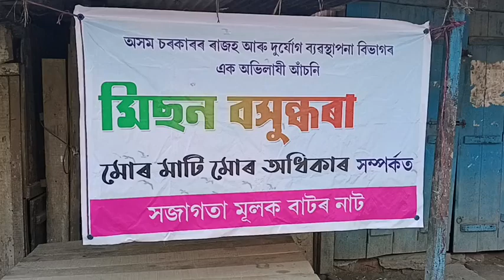Bator nat# Mission Basundhara Barbhag Revenue Circle#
Here Street play perform by some people For Mission Basundhara 2  at Raimadha Village under Barbhag Revenue circle  of Nalbari district.